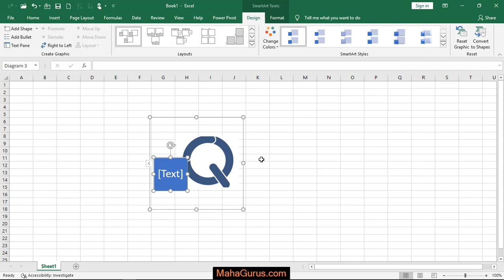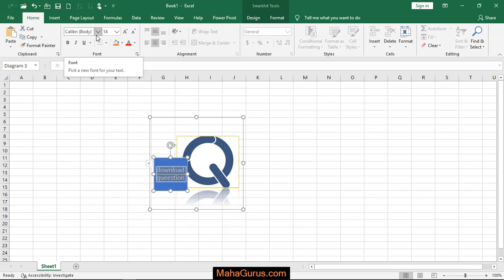How to Set Bending Picture Block in Excel- Bending Picture Block in Excel Tutorial